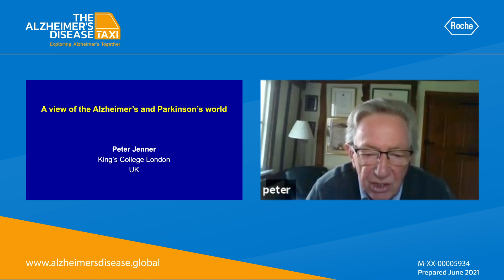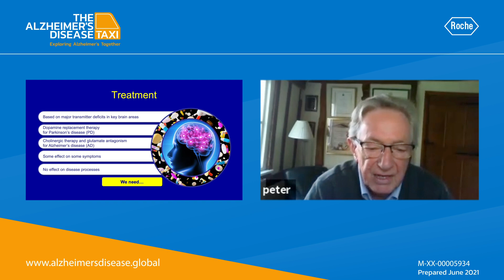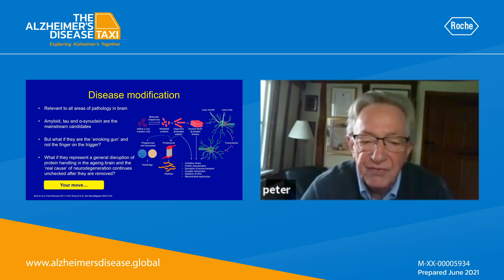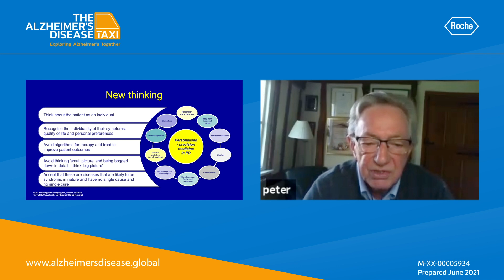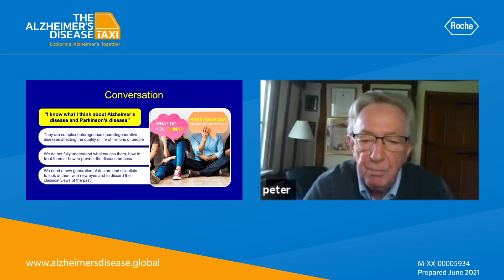A view of the Alzheimer’s and Parkinson’s world (part 2) - Prof Peter Jenner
How can research help us advance beyond symptomatic treatments for Alzheimer's disease and Parkinson’s disease? Hear Prof Peter Jenner from the UK share his views